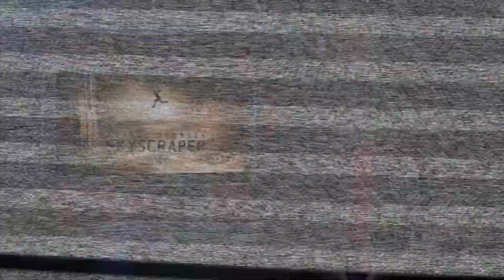Hotspots Live! Episode 39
On this week’s all-new episode of Hotspots Live! host Shawn Palacious counts down the hottest cultural events, appearances and live performances in South Florida, including the Top 3 of the week.